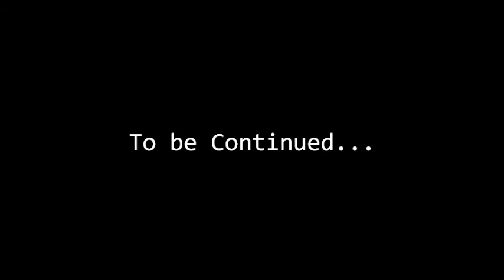Minecraft: J-Craft Episode #4 (Spot Mining FTW)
Josiah: *Draws on Jordan's face*
Austin: *Laughs*
Jordan: Srsly guise? GUISE srsly?! SRSLY!?!? GUISE!?!?!

Link(s)